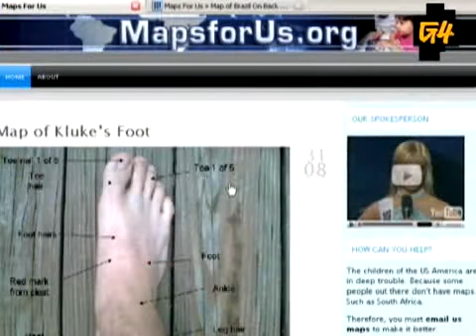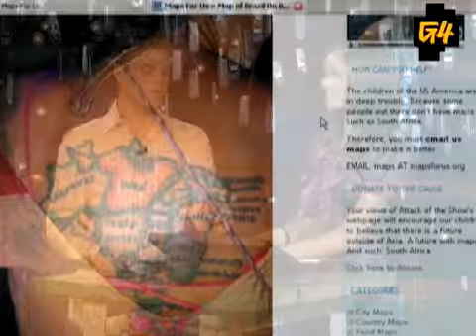Attack Of The Show! - BlogWatch: Maps For Us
Kevin and Kristin explore ‘Maps For Us,' the site dedicated to providing more maps for America.